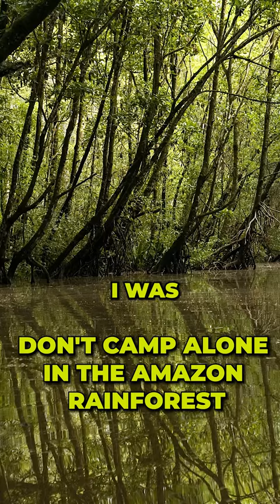A Jaguar Snuck Up On Me... 😳🤯 | Paul Rosolie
They lost the video where tribals were all at the seashore and communicating in various animal sounds!

Guest Info:
Paul Rosolie, Amazon Jungle Conservationist
Julian Dorey Podcast Episode 124

This Episode covered Paul Rosolie’s last 18 years living in the Amazon Rainforest and fighting to protect it.